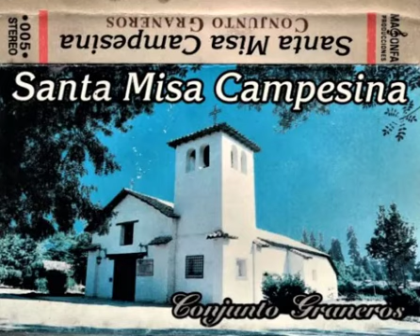Conjunto Graneros - Santa Misa Campesina [1996]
Lado 1
A1 AQUI ESTOY EN TU PRESENCIA 1:31"
Décima de saludos, Hermann Droguett
A2 ESQUINAZO DE ALELUYA 3:00"
Tonada de entrada, Claudio Gutiérrez
A3 PIEDAD OH, GRAN SEÑOR 2:32"
Canción, Miguel Gutiérrez
A4 GLORIA A DIOS EN LAS ALTURAS 1:10"
Canción, Mario Muñoz
A5 LA DIVINA PALABRA 2:09"
Mario Muñoz
A6 SON LOS FRUTOS DE MI TIERRA 2:14"
Tonada trinada, Miguel Gutiérrez
A7 SANTO ES EL SEÑOR 1:38"
Canción Tonada, Mario Muñoz
A8 EL SANTISIMO DE LA PAZ 1:35"
Vals, Cristian Osorio - Miguel Gutiérrez
A9 CORDERITO DE DIOS 1:00"
Tonada, Mario Muñoz
A10 COMPARTAMOS ESTA MESA 2:10"
Canción a lo humano, Mario Muñoz
A11 AVE MARIA 3:08"
Sentires, Angel Parra

Lado 2
B1 GOZO DE AMOR 2:58"
Estilo habanero, Miguel Gutiérrez
B2 EL MANTO DE MARIA 1:50"
Cueca valseada, Claudio Gutiérrez
B3 SOY CUASIMODISTA 3:05"
Vals, Miguel Gutiérrez
B4 ADIOS PAIRE Y MAIRE 1:44"
Despedida de un angelito, Rec. Reverendo Jordá
B5 DE LOS CAMPOS FLORECIDOS 2:28"
Parabién, Claudio Gutiérrez
B6 YA SE CASARON LOS NOVIOS 4:24"
Parabién de novios, Rec. Juan Tobar
B7 HORA FELIZ 4:32"
Canción de Primera Comunión

Bonito título para un álbum Religioso-Católico, el cual manifiesta la Fe y la Cultura de hombres y mujeres de la Provincia rural, de pueblitos y villorios como Graneros, que gran parte de su gente profesa el catolisismo para entenderse mejor con el Padre de todos, a la luz de la Santa Eucaristía, sin olvidar la rica relación espiritual que se genera con la santísima Virgen María en ruegos y penitencias de la gente sencilla del valle. El Conjunto Graneros, con su álbum N” 18 uiere decirle adíos al siglo 20 y recibir el siglo 21, con la Fe Cristiana de los dos mil años de la Enseñanza y Palabra de un Cristo Humano y Divino, que nos muestra cada día con más fuerza el camino al Paraíso Celestial y Eterno.

Miguel Gutierrez Lazo
Director

ASESORIA Y ARREGLOS JOSE GUTIERREZ
ACORDEON : VICTOR CAMPUSANO
ARPA : SELMISIA MONSALVE
VIOLIN : LUIS SANCHEZ
TORMENTO : CARLOS CABEZA - CRISTIAN VASQUEZ
INGENIERO DE SONIDO : RENE GALLARDO
ESTUDIOS : RADIO ESTUDIO S.A.

ASESORIA LITURGICA : MARIO ARIAS
DIAGRAMACION : "GAMO-CROMIA" LTDA.
FOTOGRAFIA : JOSE MANUEL ORTUZAR
PRODUCTORA-ÉDITORA :(P) 1996 MACONFA
DIRECCION GENERAL Y PRODUCCION : MÍGUEL GUTIERREZ
FOTO PORTADA : PARROQUIA "VILLORRIO DE LA COMPAÑIA"
GRANEROS - CHILE
MACONFA - GRANEROS - VI REGION - CHILE

Maconfa Producciones - 005

Que profundo está en los corazones de nuestro pueblo el sentir de la Santa Misa, con cantos de letras y melodías sencillas, inspiradas en las costumbres de su medio ambiente y esa hermosa relación que se tiene con el Santísimo en nuestros campos.
Esta producción, es fiel testimonio de ese amor intenso que la familia rural manifiesta a Dios y a nuestra Iglesia Católica.
Felicitamos al querido Conjunto Graneros por este valioso aporte a la difusión de la Santa Misa Campesina.

Reverendo Luis Ramírez Cerda
Párroco de Graneros.